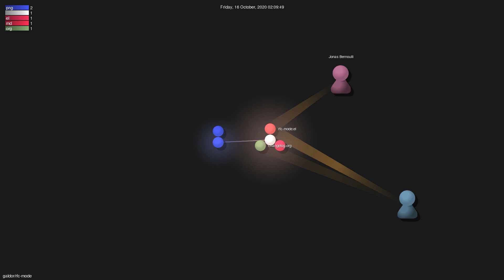galdor/rfc-mode - Grource visualisation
Author: galdor
Repo: rfc-mode

Description: An Emacs major mode to read and browse RFC documents.
Starred: 64
Forked: 6
Top Languages: Emacs Lisp 100.0%
Total commits: 51
Initial commit: Wed May 8 15:31:10 2019 +0200
Total number of files: 6